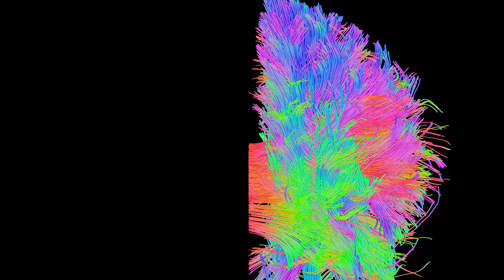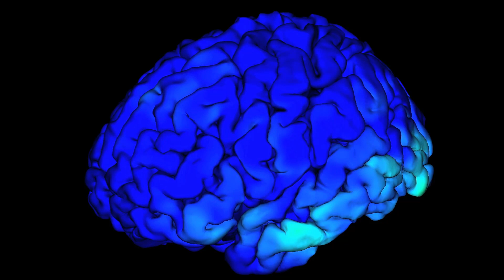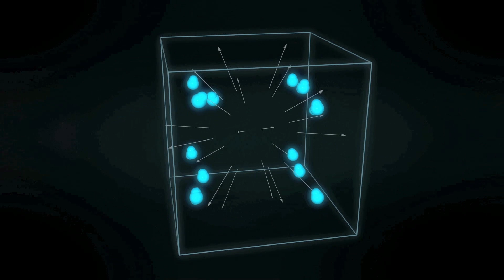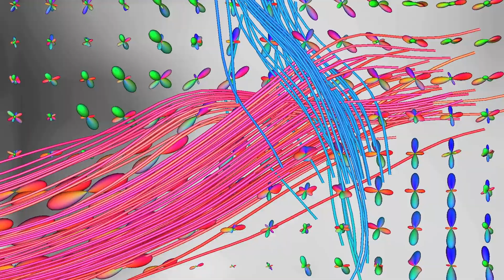Das Konnektom - Ein Netzwerk im Gehirn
Nervenfasern verbinden verschiedene Areale im Gehirn miteinander. Forscher wollen dieses Netzwerk kartieren und verstehen wie die funktionell verschiedenen Zentren zusammenarbeiten um komplexe Aufgaben zu lösen. Die Verbindungen können mit einem neuartigen Messverfahren sichtbar gemacht werden, der diffusionsgewichteten Magnetresonanztomografie -- kurz MRT oder DTI. Bei Studien zum Spracherwerb wird dabei untersucht wie sich bei Kindern die Verbindungen zwischen den Sprachzentren mit zunehmender Reifung verstärken. Die Gesamtheit aller Verbindungen im Gehirn bildet ein großes Netzwerk -- das Konnektom.
Dieses Video nimmt am Wettbewerb Fast Forward Science 2014 teil und ist Gewinner des "Max Planck Award Hidden Treasures 2013".

Dr. Alfred Anwander, Dr. Christoph Leuze, Dr. Michael Skeide
Max-Planck-Institut für Kognitions- und Neurowissenschaften, Leipzig